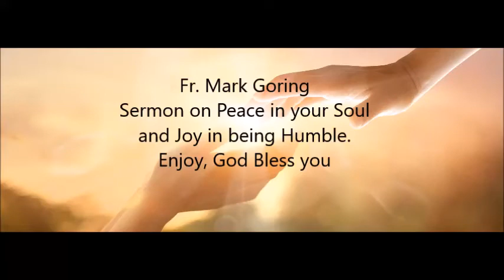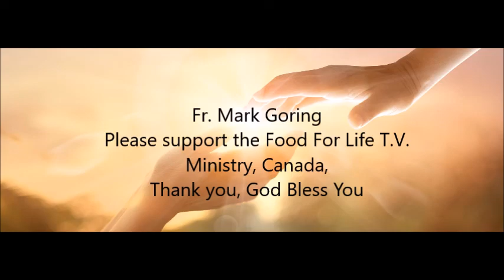Rest for your Soul/ Humility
Fr. Mark Goring